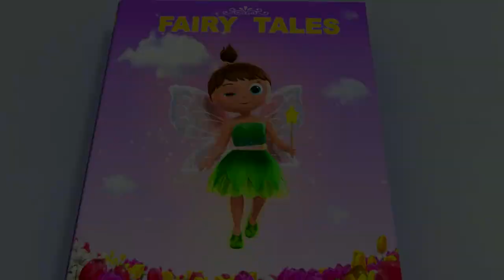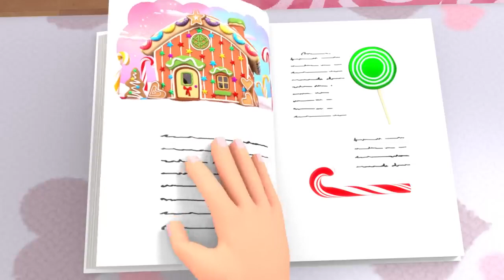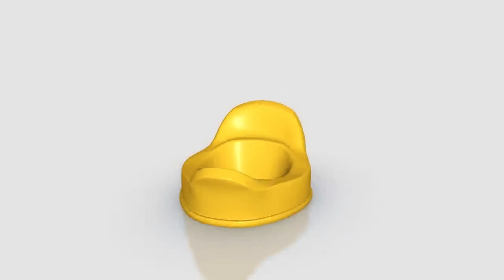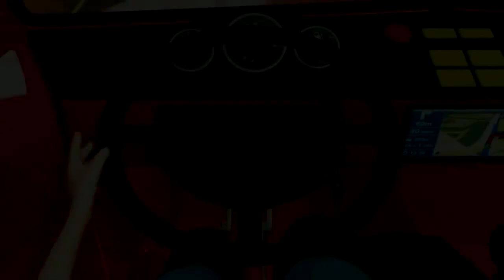ABC Phonics Song! Baby Song Mix Little Baby Bum Nursery Rhymes